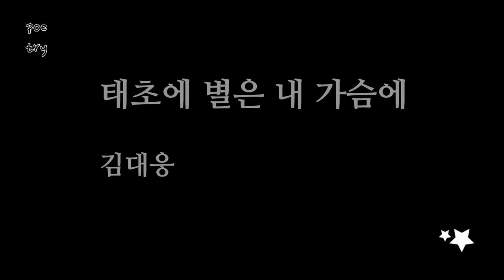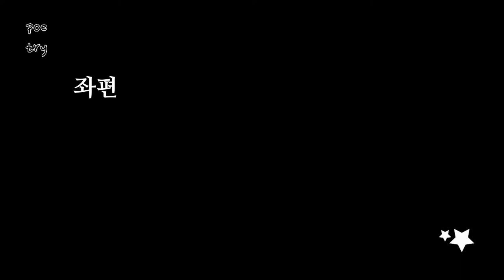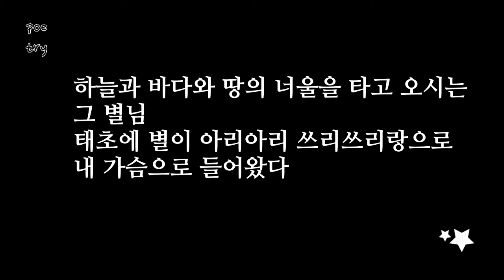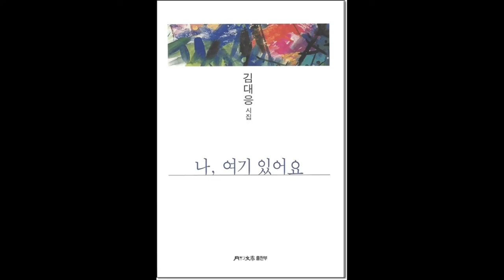창세기 1장, "태초에 별은 내 가슴에" 김대응시인의 시읽기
태초에 별은 내 가슴에

poem 김대응

태초에 별이 있었다.
그 별은 아주 작은 마을 떡집에
떨어졌다

별을 찾으러 온 원수들
별을 찾지 못해 돌아가고
별은 사람이 되어
난리난 세상 희망의 깃발되어
가는 곳마다
내외內外로 병든 자들 찾아
악령에 사로잡힌 자
육체에 병균파고든  자
세상속 고통의 행군 아리랑
그 무리 속에
가슴시린 아픈 아리랑으로 쓰다듬으며
한 걸음 씩 걸었네

태초로부터 오는 빛을 받아 걸어가는 길
다른 길은 없으니
오직 한 길

병든 무리 속에서 그 길을 걸으며
가로막는 배신자도 사랑하며
또 사랑하며 그 길을 걸어가는 길
환희와 통곡의 아리 아리 아리랑
무리들 속에서 너울쳐 왔어도
앞으로 가는 길은 올곧은 십자가의 길
그 길을 따라 천국의 문으로 한 걸음씩
거기에 좌우편 강도 동행을 하였네

좌편 강도 무리는 욕을 하고
우편 강도 무리는 용서를 구할 때
하늘, 천국 문이 열리고
땅, 지옥 문이 입을 벌리고
입국할 자 삼킬 자를 맞이하였네

별은 땅속으로 죽고
희망은 사람들 속에 별이 되어
새 빛으로 오시는 여기
새 세상을 열어 주고 있는 중
하늘과 바다와 땅의 너울을 타고 오시는
그 별님
태초에 별이 아리아리 쓰리쓰리랑으로
내 가슴으로 들어왔다

김대응시집 「나, 여기 있어요」 월간문학출판부, 2020, p.126.
1 영상시 김대응시집 「나 여기 있어요」 작품해설 정성수 시인 한국문인협회 부이사장